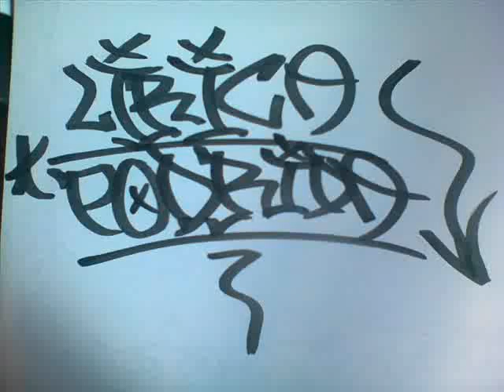en mi zona-notar ft. froks uno-LP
CIRUJANOS RECORDS